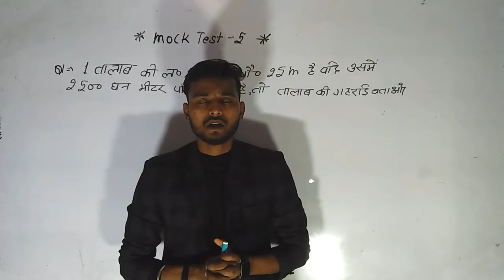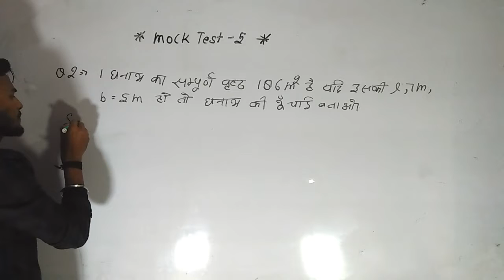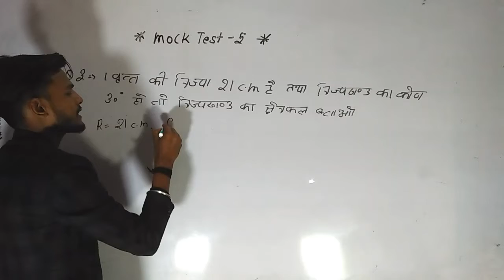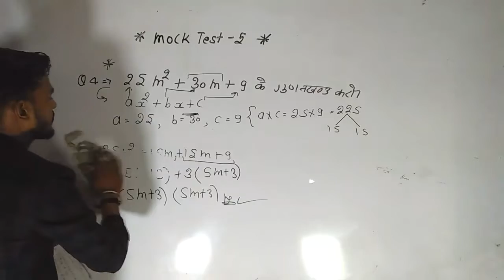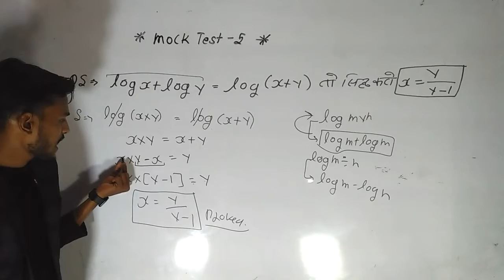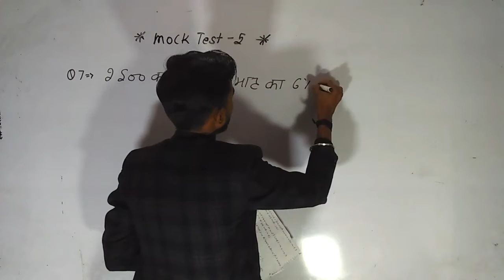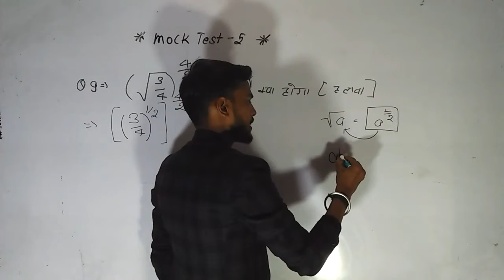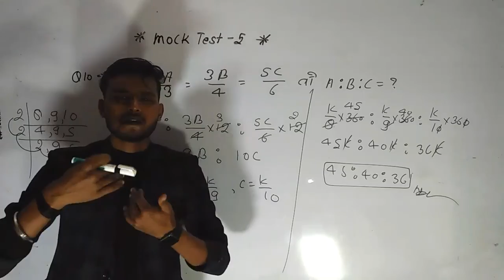UP DELED 3rd Semester Math Class || BTC Math 3rd Semester 2020 || UP DELED Math Full Syllabus 2020